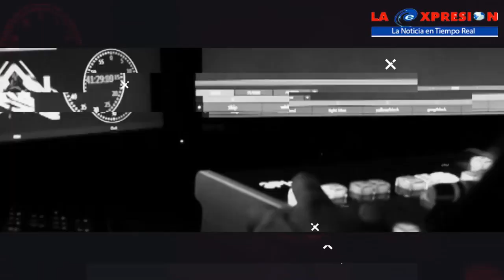Entrevista Lic Edgar Roa Dir CETIS 54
Entrevista con el  Lic. Edgar Roa Ramírez, director del plantel del Centro de Estudios Tecnológicos Industrial y de Servicios CETIS No. 54 “Guadalupe Victoria”. sobre la entrega de reconocimientos a la carrera de Contabilidad generación 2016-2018 en el sistema de Autoplaneado.